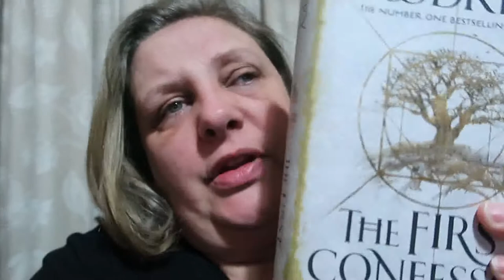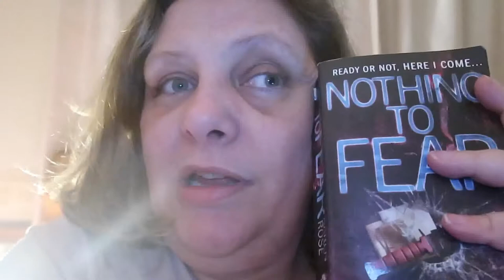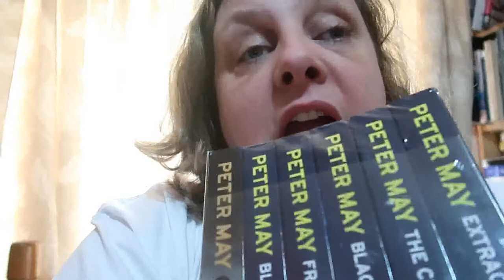Weekly Vlog 21st - 27th March 2022